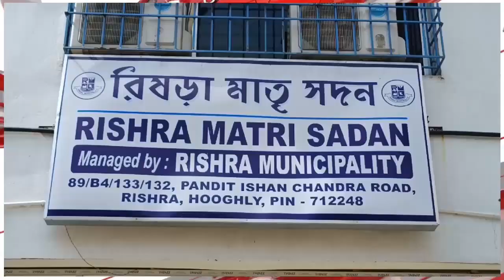চোখ বন্ধ করেই রুবিক’স কিউব সমাধান রিষড়ার ক্ষুদে ছাত্রের।